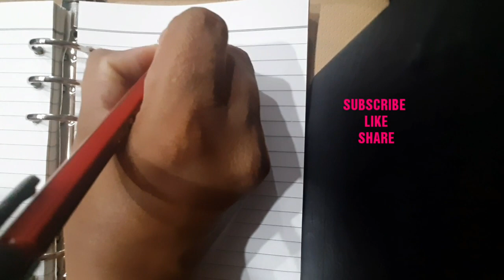Final ielts exam PREDICTION 12 AUGUST 2021, BOTH AC AND GT, ACA AND GENERAL TRAINING, 12th August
So far every prediction has gone true and i hope the same for this one.

This prediction has been done on the bases of pervious exams, experience and with the help of mathematics. I hope that this works for you and you get your desired band scores.

Join spire Foreign Pathway Jaito today and take your PREDICTION based test.

Er. Amritpal Kaur